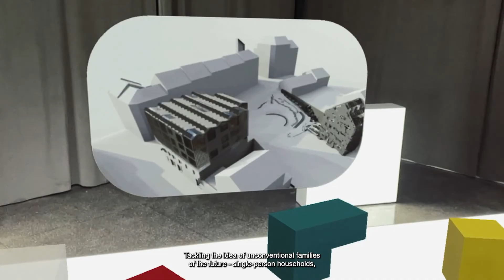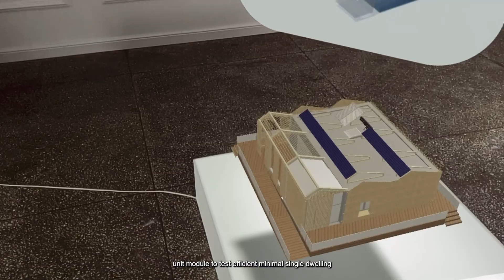Bucharest tackles the pollution problem in the city • EFdeN's house at the SDE 21/22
From 10 to 26 June 2022, the Solar Decathlon Europe 21/22 (SDE 21/22 for short) will take place in Wuppertal. For its 20th anniversary, the most important university architecture competition in the world is coming to Germany for the first time.

The Solar Campus event site will be open to visitors on eleven days:
10-12 June, 16-19 June and 22-26 June 2022.

Visitors are invited to participate in the teams’ guided tours of their buildings. These take place continuously during opening hours. The individual tours are an excellent opportunity to experience sustainable construction in the buildings first-hand and get to know the young minds behind the innovative buildings. Entry is free.

All videos are produced by the teams. This is the second of two updates. The SDE 21/22 is not responsible for the content.

In June 2022 the Solar Decathlon will take place in Germany. It is the international university competition for urban building and living, which has been inspiring millions of viewers worldwide with attractive buildings and a top-class event since 2002.

To celebrate its twentieth anniversary, the Solar Decathlon Europe 21/22 in Wuppertal is dedicated to the transformation of urban space. If in the future, we want to have sustainable, climate-friendly and social cities that are worth living in, we need to lay the groundwork today! The SDE 21/22 is funded by the Federal Ministry for Economic Affairs and Climate Action.